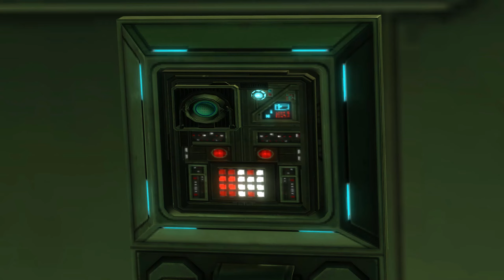Star Wars Knights of The Fallen Empire - KOTFE (Chapter 13) Jedi Knight SWTOR Game Movie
Star Wars the Old Republic. An MMO that has been around for quite some time. I have had my eye on it for a while and finally decided to become a subscriber and give it a go. I love the Star Wars Universe and look forward to trying several story lines. I have now created 1 of each class, a Jedi Knight, Jedi Consular, a Bounty Hunter, Imperial Agent, Smuggler, Trooper, Sith Inquisitor and a Sith Warrior so this will be a long go. I will focus mostly on the main missions although a few side missions may be thrown in if they are interesting or relevant enough. I am loving this game so far and am figuring it out as I go. The Galactic Trade Network, Strongholds (which I can't stop decorating, lol), showpiece armor which I start to get after my starter planet as a Jedi Knight. I boosted a few characters to 70 so I could focus on the story and learn the playstyle of each toon. Great game so far. Enjoy the journey and may the force be with you!